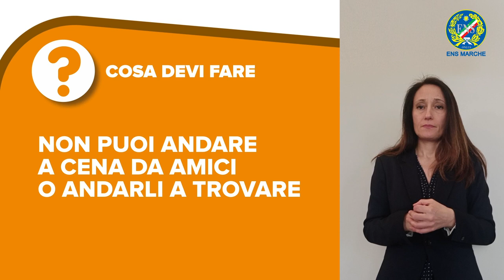IoRestoACasa: regole di comportamento per contenere l'epidemia COVID-19 (LIS)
IoRestoACasa: regole di comportamento per contenere l'epidemia COVID-19 (LIS) - misure valide dal 12 marzo in tutta Italia per contenere l'epidemia di COVID-19 (video in lingua dei segni)